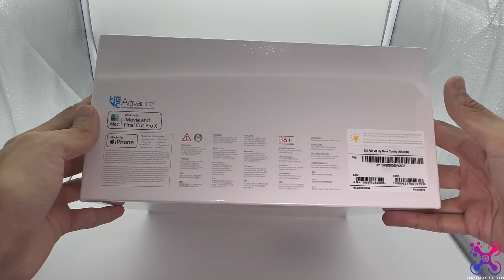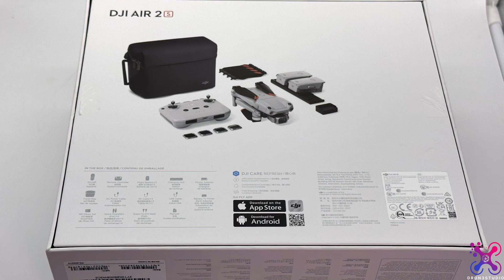DJI AIR 2S FLY MORE COMBO REFURBISHED - UNBOXING